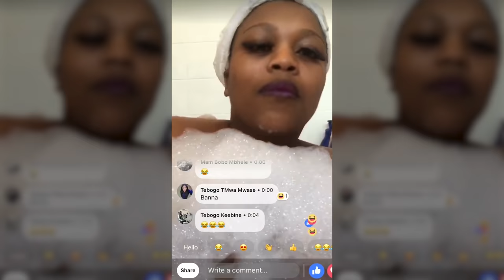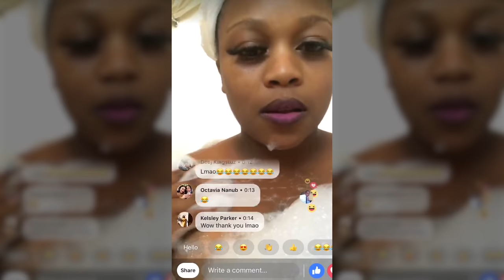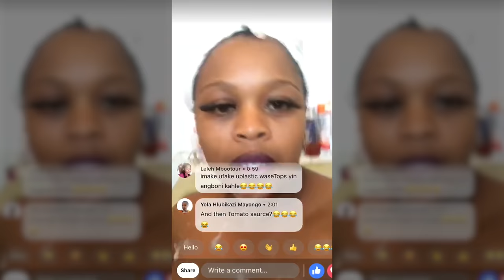Be Carefull Bathtub Challenge (Episode 33) Nelisiwe Mwase, Lasizwe, Jovislash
Disrupt Videos | OMFilmsSA with Lasizwe and Jovislash.

Boy do we have an Episode for you. Just watch and Share the Video please! :"D

Comedy Collaboration with Nelisiwe Mwase, Lasizwe Dambuza, Jovislash and Ofentse Mwase Films.

Director/DOP: UncleScrooch
Camera Assist: Nyembezi Ncaba
Producer: Nelisiwe Mwase
Make-Up: Bridget Mahlangu and Phumzile Ntavhaedzi
Offline Editor: Nelisiwe Mwase
Online Editor: Ofentse Mwase
VFX: OMFilmsSA

CAST
Nelisiwe Mwase
Lasizwe Dambuza
Jovislash